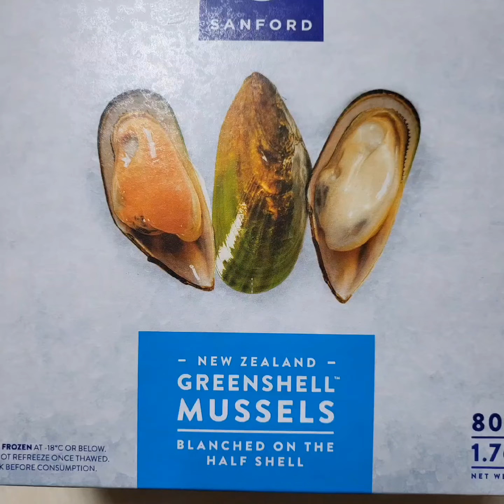반려견그린홍합파우더